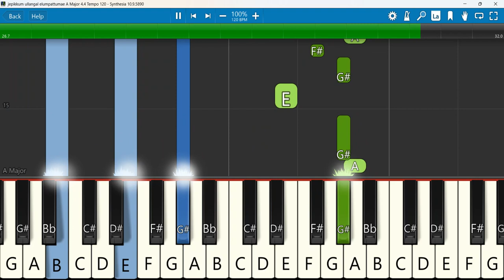Jepikkum Ullangal Elumpattumae Keyboard Notes A Major 4/4 Tempo 120 SN | ஜெபிக்கும் உள்ளங்கள் | FMPB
ஜெபிக்கும் உள்ளங்கள் எழும்பட்டுமே - jepikkum ullangal elumpattumae - Tamil Christian Songs
Keyboard Notes